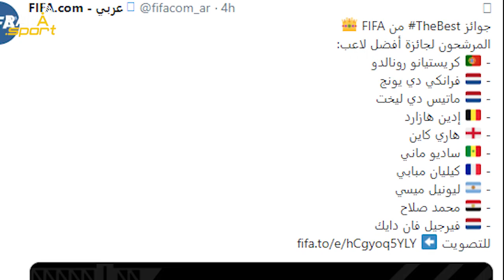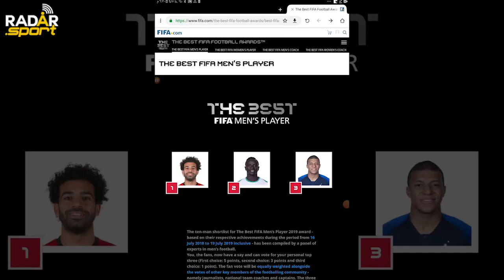لكل عشاق الملك المصري محمد صلاح ينافس ميسي وكرستيانو من جديد علي جائزة أفضل لاعب في العالم 2019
🌹⊙ شكرا لكم علي المشاهدة ولا تنسي الضغط علي زر الاشعارات (🔔)والاشتراك بالقناة حتي يصلكم كل جديد